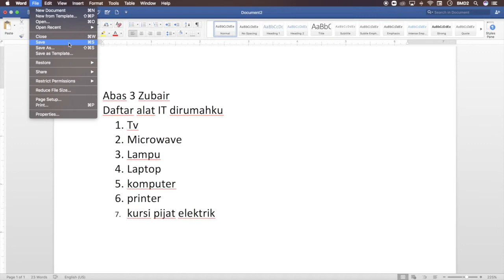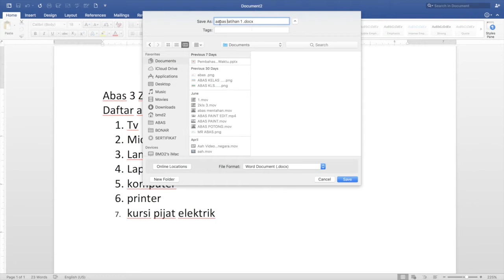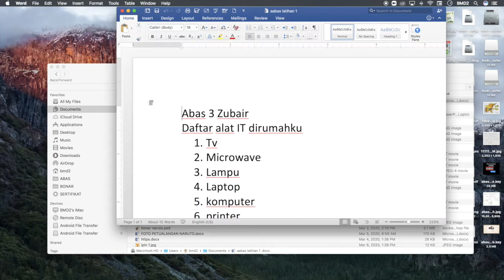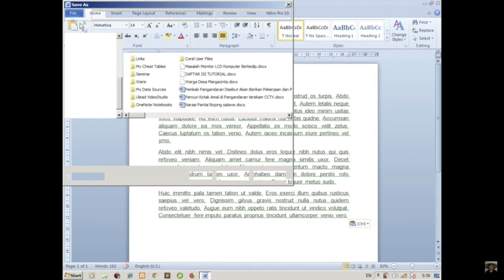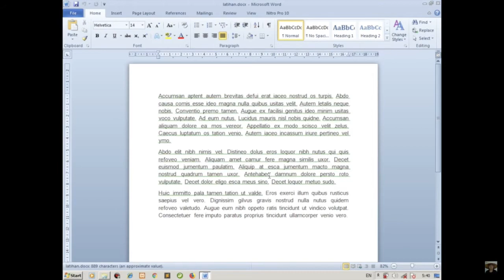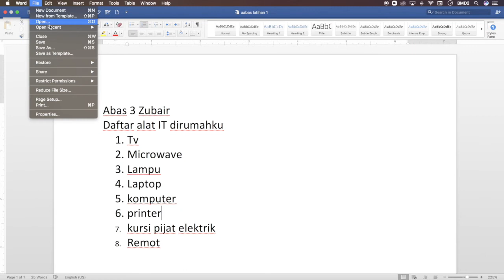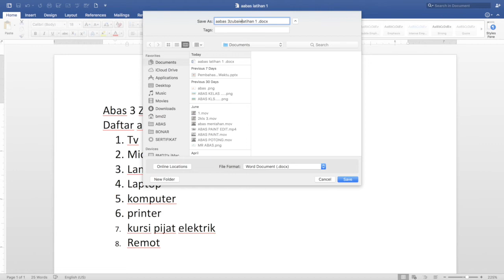DTK KLS 3 PERTEMUAN 8